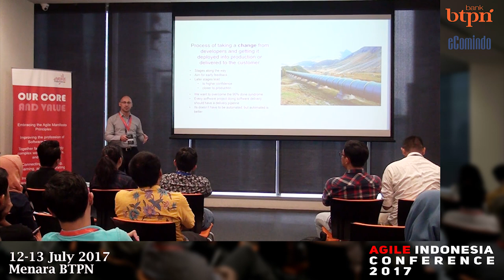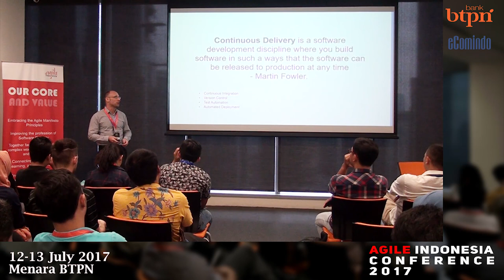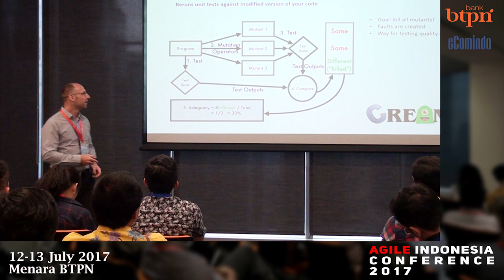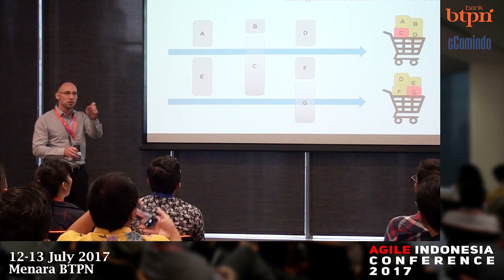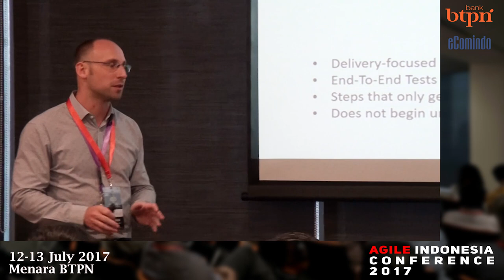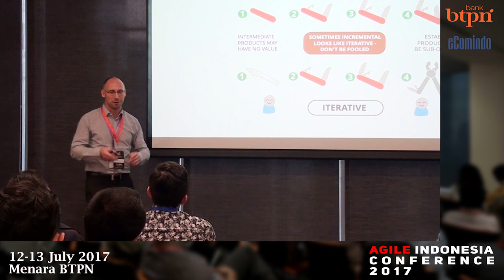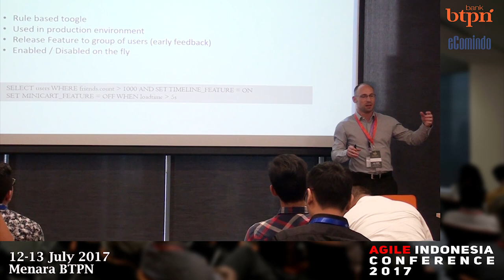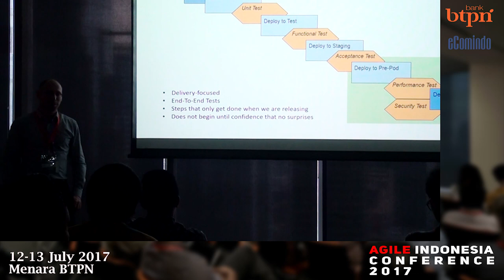Thomas Rothe - Real World Strategies for Continous Delivery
Real World Strategies for Continous Delivery